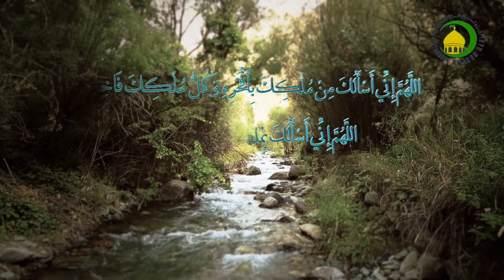96. ”မိုဇာေရအဟ္” - ဟြဂ်္ဂ်သြလ္ အစၥလာမ္ ၀လ္မြစ္ေလမီန္ ေမာင္လာနာ ဆယဒ္ မိုဟမၼဒ္ယူစြဖ္မဲဟ္ဒီ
”မိုဇာေရအဟ္”ဆိုသည္မွာ လယ္ေျမပိုင္ရွင္သည္ မိမိ၏ေျမမ်ားအား လယ္ယာစိုက္ပ်ိဳးသူထံအပ္ႏွံၿပီး ထိုေျမတြင္ အသီးအႏွံစိုက္ေစ၍ ၎မွရလာသည့္အက်ိဳးအျမတ္မ်ားအား ႏွစ္ဦးႏွစ္ဖက္အခ်ိဳးက်ခြဲယူျခင္းကို ေခၚဆိုသည္။ ထို႔အျပင္ ဤအစီအစဥ္၌ ”မိုဇာေရအဟ္”၏ပညတ္ခ်က္မ်ားႏွင့္ အမိန္႔ဥပေဒသမ်ားကိုည္း ေဟာၾကားတင္ဆက္ထားသည္။